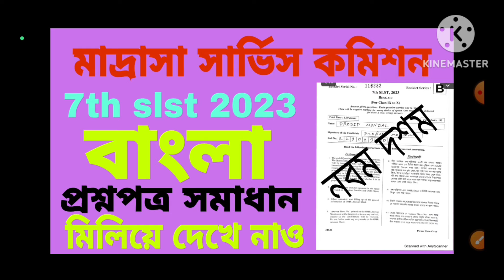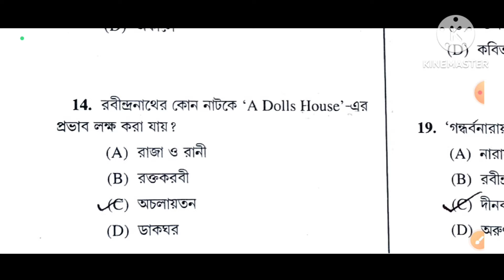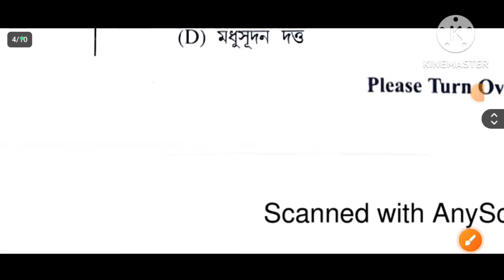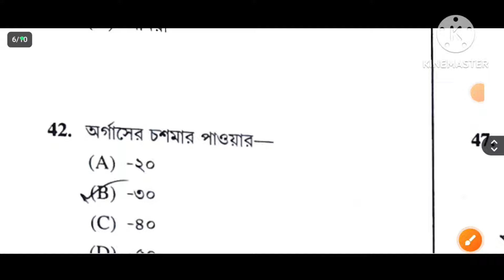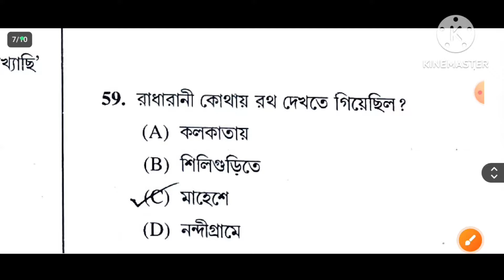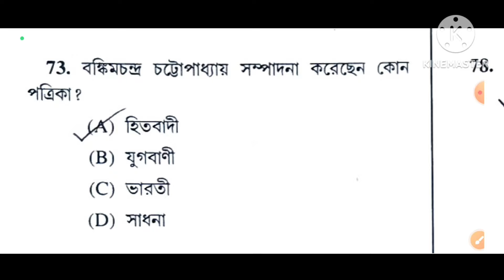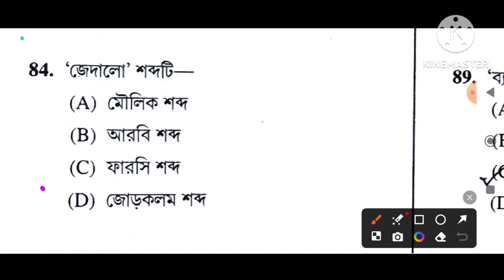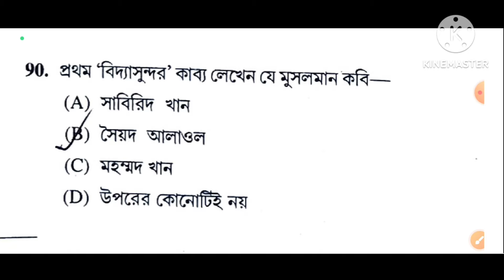MSC/SLST BANGALI QUESTION PAPER SOLVE 2023। CLASS IX, X।মাদ্রাসা সার্ভিস কমিশনের বাংলা প্রশ্ন সমাধান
মাদ্রাসা সার্ভিস কমিশনের বাংলা প্রশ্নপত্র সমাধান। msc bangali question paper solve 2023। বাংলা প্রশ্ন পত্র সমাধান মাদ্রাসা সার্ভিস কমিশনের। নাইন টেন এর বাংলা প্রশ্ন পত্র সমাধান মাদ্রাসা সার্ভিস কমিশনের। নবম ও দশম শ্রেণীর বাংলা প্রশ্ন পত্র সমাধান মাদ্রাসা সার্ভিস কমিশনের ২০২৩। মাদ্রাসা সার্ভিস কমিশনের বাংলা প্রশ্নপত্র সমাধান ২০২৩। বাংলা প্রশ্নপত্র সমাধান নাইন ও টেনের মাদ্রাসা সার্ভিস কমিশনের। নবম ও দশম শ্রেণীর বাংলা প্রশ্ন পত্র সমাধান ২০২৩।